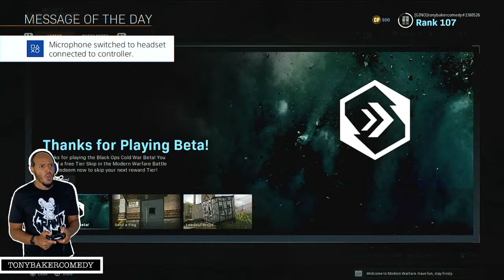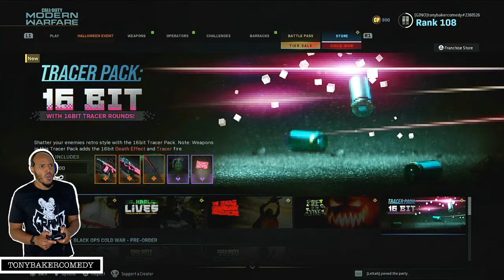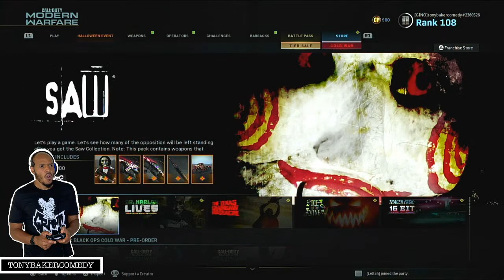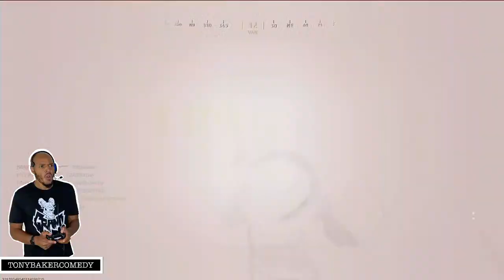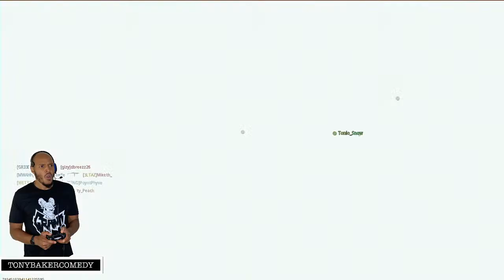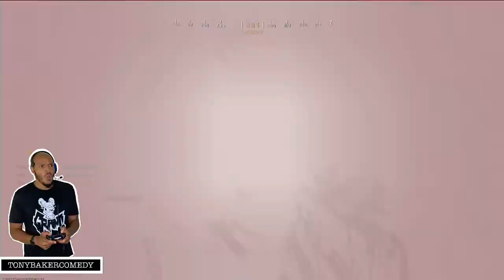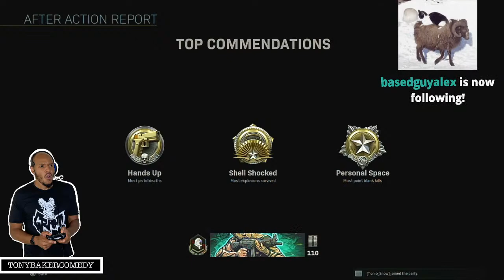Tony Baker Is Playing Video Games